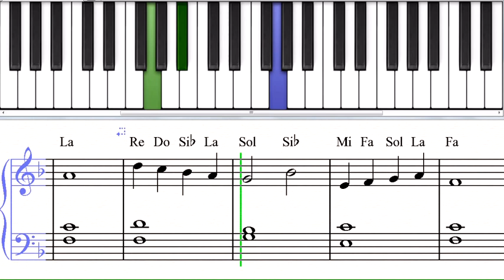playground-victor-m-barba-instrumental-piano-level-3.mov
A song for everyone. Easy to play, with just a few chords and a nice simple melody. From the composer Victor M. Barba comes this nice melody.